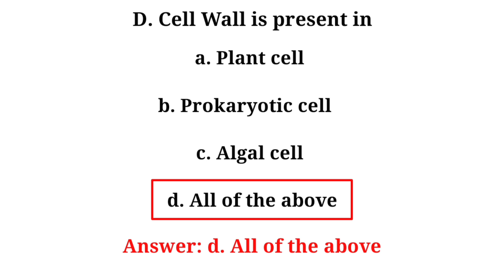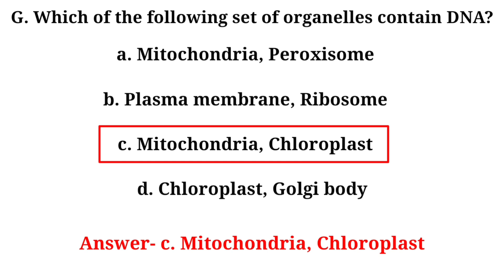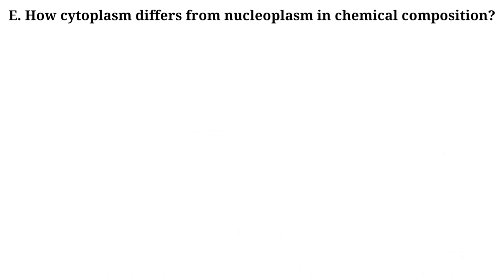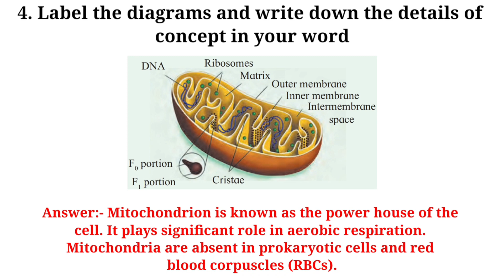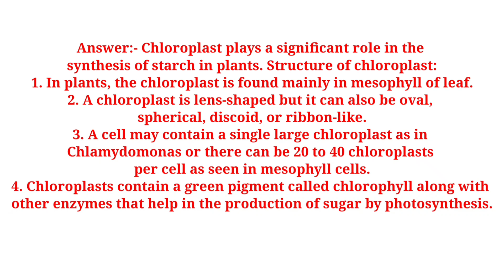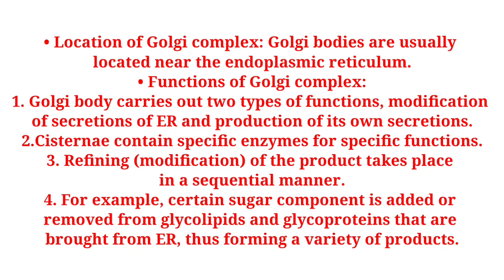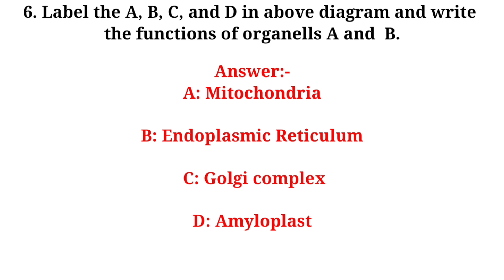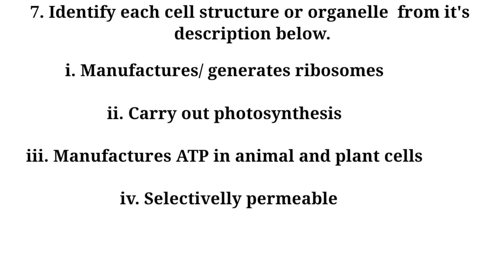Cell Structure And Organization Class 11th Biology Chapter 5 Exercise Solutions | Question Answer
11th Std Exercise cell structure and organization
11th Std Biology Exercise Chapter 5. Cell Structure And Organization question answers - Maharashtra board Chapter 5 Cell Structure And Organization Exercise solutions

1. Choose correct option
A. Growth of cell wall during cell elongation take place by .
a. Apposition b. Intussusception
c. Both a & b d. Super position

B. Cell Membrane is composed of
a. Proteins and cellulose
b. Proteins and Phospholipid
c. Proteins and carbohydrates
d. Proteins, Phospholipid and some carbohydrates

C. Plasma membrane is fluid structure due to presence of -
a. Carbohydrates b. Lipid
c. Glycoprotein d. Polysaccharide

D. Cell Wall is present in -
a. Plant cell b. Prokaryotic cell
c. Algal cell d. All of the above

E. Plasma membrane is -
a. Selectively permeable
b. Permeable
c. Impermeable
d. Semipermeable

F. Mitochondrial DNA is -
a. Naked b. Circular
c. Double stranded d. each one of the above
G. Which of the following set of organelles contain DNA?
a. Mitochondria, Peroxisome
b. Plasma membrane, Ribosome
c. Mitochondria, Chloroplast
d. Chloroplast, Golgi body

2. Answer the following questions A. Plants have no circulatory system? Then how cells manage intercellular transport?
B. Is nucleolus covered by membrane?
C. Fluid mosaic model proposed by Singer and Nicolson replaced Sandwich model proposed by Danielli and Davson? Why?
D. The RBC surface normally shows glycoprotein molecules. While determining blood group do they play any role?
E. How cytoplasm differs from nucleoplasm in chemical composition?

3.Answer the following questions
A. Distinguish between smooth and rough endoplasmic reticulum.
B. Mitochondria are power house of cell. Give reason.

C.What are the types of plastids?
4. Label the diagrams and write down the details of concept in your word
A
B
C
D
5. Complete the flow chart
Transport vesicle
Golgi apparatus
Autophagy

6. Label the A, B, C, and D in above diagram and write the functions of organells A and
A
B
C
D

7.Identify each cell structure or organelle from it's description below.

i. Manufactures/ generates ribosomes
ii. Carry out photosynthesis
iii. Manufactures ATP in animal and plant cells
iv. Selectivelly permeable

8. Onion cells have no chloroplast. How can we tell they are plants?